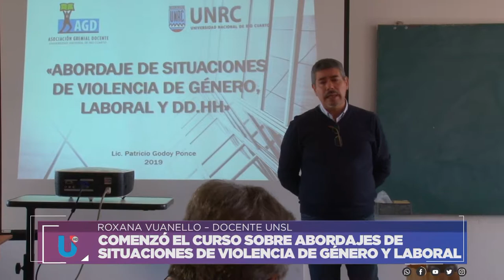COMENZÓ EL CURSO SOBRE ABORDAJES DE SITUACIONES DE VIOLENCIA DE GÉNERO Y LABORAL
ROXANA VUANELLO – DOCENTE UNSL
Facebook.com/uniriotv
Twitter.com/uniriotv